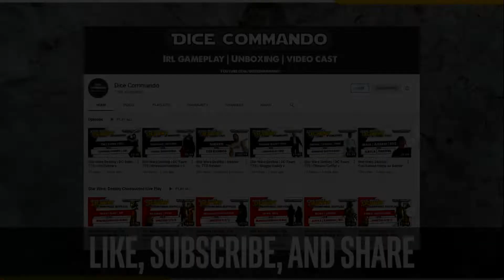Star Wars: Destiny | Legacies Build-from-a-Box w/ SwagDean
For today's Destiny Friday, we're hosted by SwagDean who is walking us through a build-from-a-box activity!

All official Star Wars: Destiny card and Star Wars logos and likenesses, images, product images, and related art used in this video are property of Lucasfilm and Fantasy Flight Games and their respective artists, and are used here under fair use laws as news, education, critique, and review.